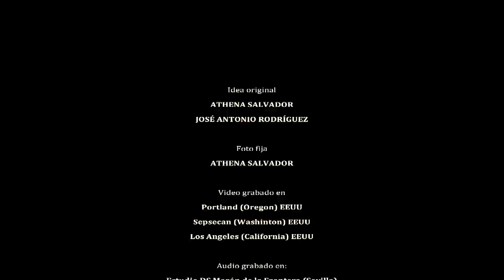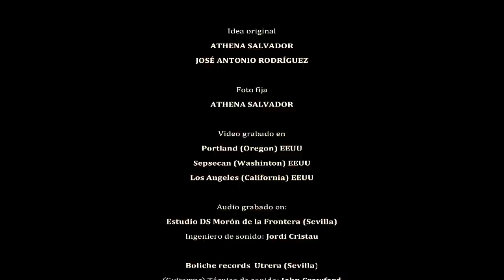José Antonio Rodríguez - Athena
"Athena" by José Antonio Rodríguez from "Adios muchachos ...", available now.

Cristina Abaroa | Moon Moosic Management